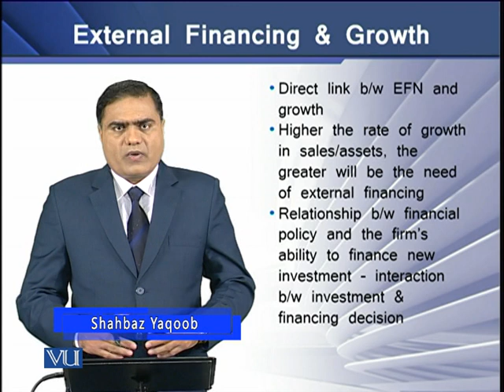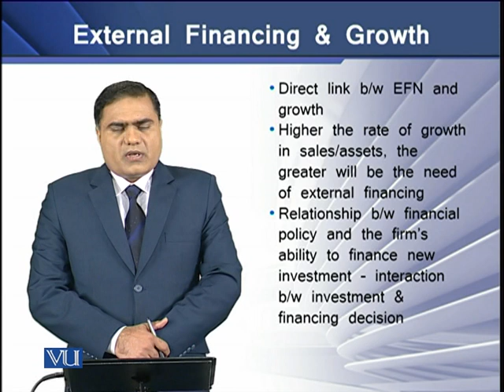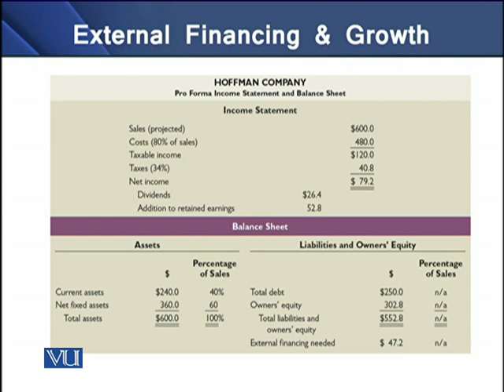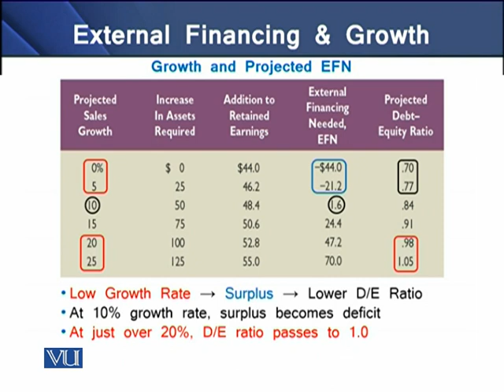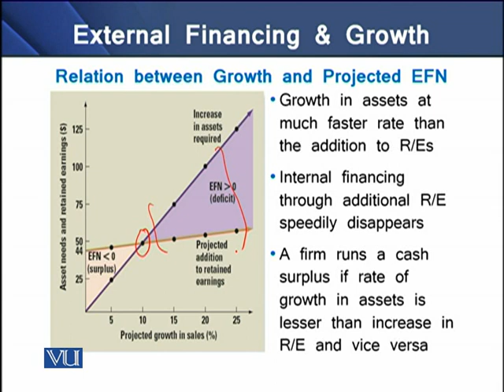External Financing and Growth | Strategic Finance | FIN703_Topic043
Topic-043 External Financing and Growth